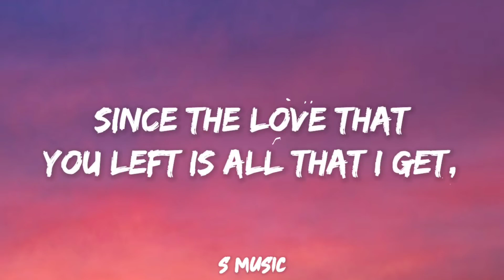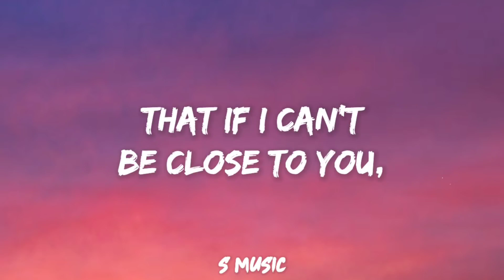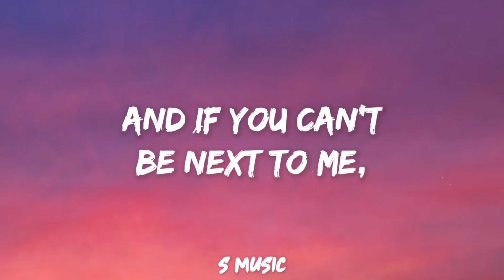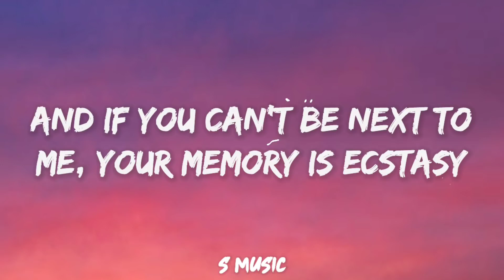Justin Bieber - Ghost (Lyrics)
Lyrics

[Bridge]
Woah-oh-oh-oh
Na-na-na

Tags🔖